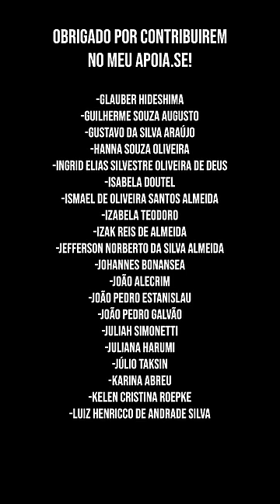VAI PRA CUBA!!